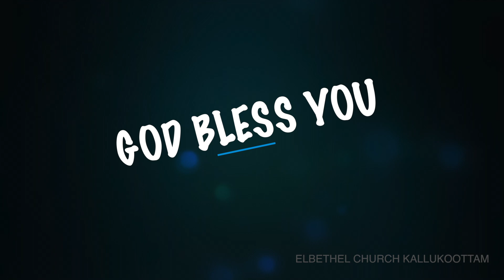Today's Hindi Bible Verse I Today’s Hindi Bible Words [17/12/2019] I Hindi Bible Verse